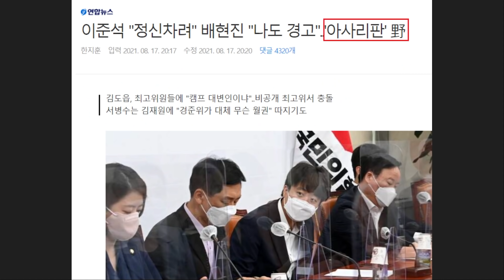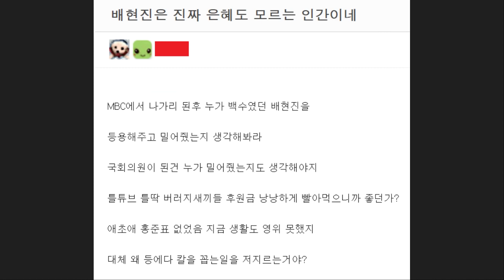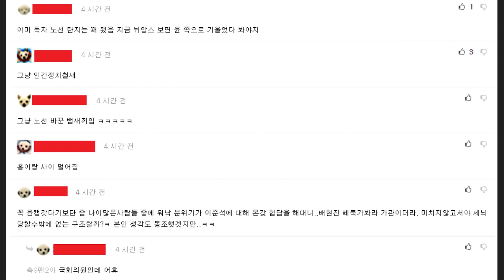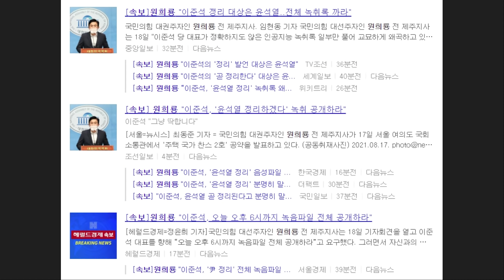발칵 뒤집힌 국민의힘! 이준석 '녹취록 공개'에 원희룡 입장 떴다ㄷㄷ "정리 대상 윤석열 맞아.. 전체 녹취록 6시까지 공개하라" - 배현진 싸늘한 민심.. "통수의 아이콘"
영상 설명 : 현재 국민의힘 내부가 발칵 뒤집힌 상황입니다. 오죽하면 언론에서조차 '봉숭아 학당', '아사리판' 이라는 식으로 보도를 할 정도인데요.

어제 회의에서도 서로 언성을 높이며 강하게 충돌했다는 이야기가 언론을 통해 보도가 되기도 했습니다.

이준석 대표가 "정신차려라"라며 경고하자 배현진 최고위원도 발끈하며 "나도 경고하겠다"라고 맞받아 치기도 했는데요. 이외로도 최고위원들 사이에 갈등이 거세졌다는 이야기가 전해졌습니다.

현재 배현진 의원은 이준석 대표를 들이받았다며 2030 남성들 사이에서 "통수의 아이콘", "불편하다" 등의 비판을 받으며 민심을 잃은 상황입니다.

이외로도 윤석열 전 검찰총장과 관련하여 이준석 대표와 원희룡 전 제주지사가 강하게 충돌하고 있는 상황인데요.

'저거 곧 정리된다'에서 '저거'가 무엇을 뜻하는 지가 핵심 쟁점으로 보입니다.
이준석 대표는 '갈등 상황'을 뜻한다 했고, 원희룡 전 제주지사는 '윤석열'이라고 주장하고 있는데요.

오늘 새벽 이준석 대표 녹취록 공개 이후 원희룡 전 제주지사는 방금 기자회견을 통해 강수를 두기도 했습니다. 이와 관련한 내용들을 핵심만 간략하게 요약해봤습니다.